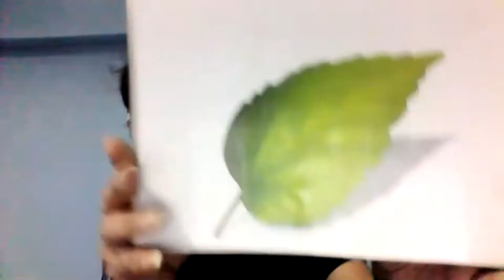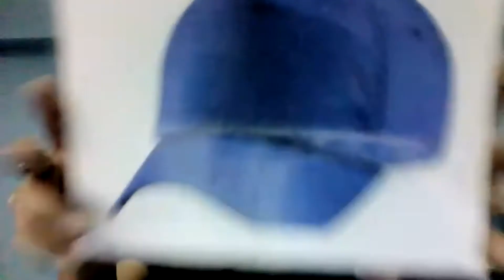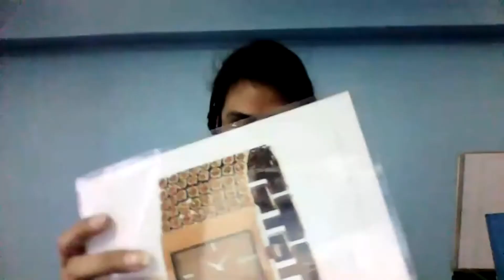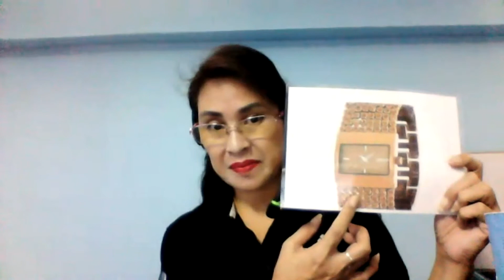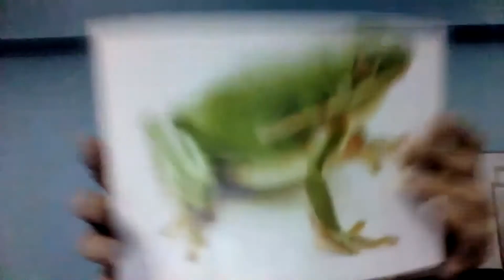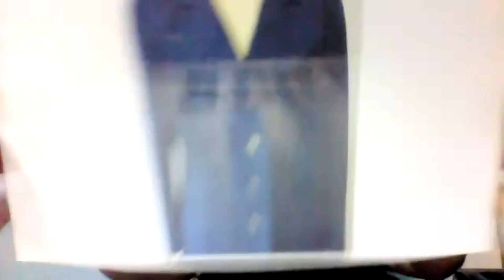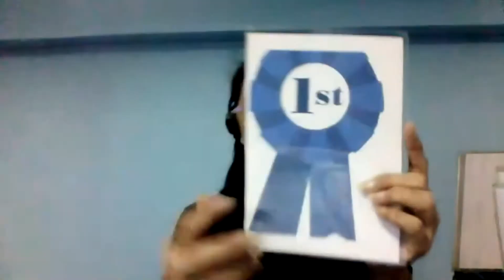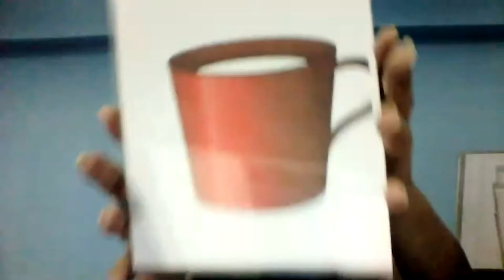Regular Class P1/8 (09/07/2021)